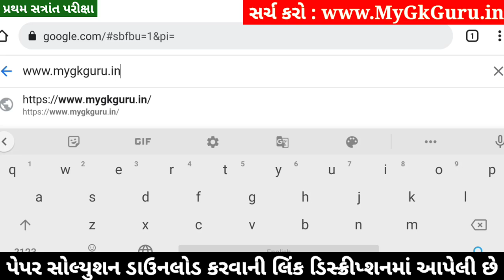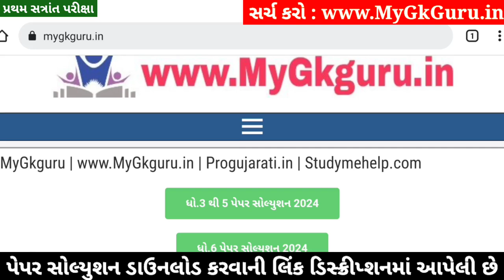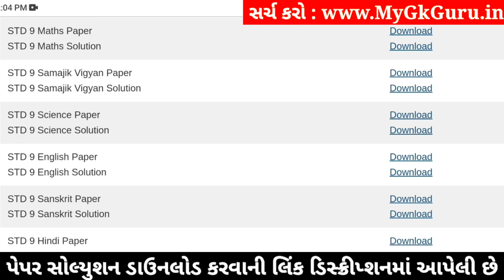std 9 samajik vigyan paper solution 2024 50 marks, std 9 s.s paper solution 2024 50 marks, std 9 ss